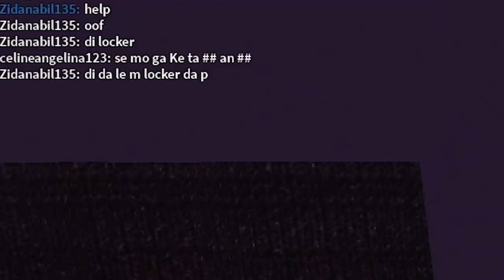NGAKAK! Aku Ngumpet Gak Ketauan Sama Killer Nya! - Roblox Indonesia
Nama Game : Survive the Killer

Roblox :
Username : kosongduasatu